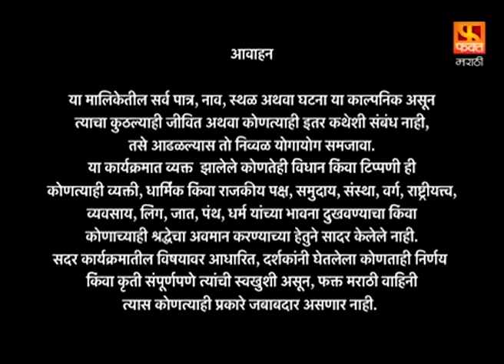SINDHU | सिंधू | Full Episode 67 | Marathi Drama Serial | मराठी मालिका | Fakt Marathi